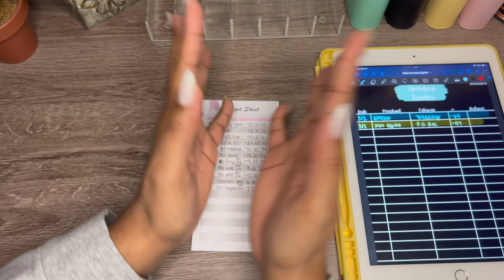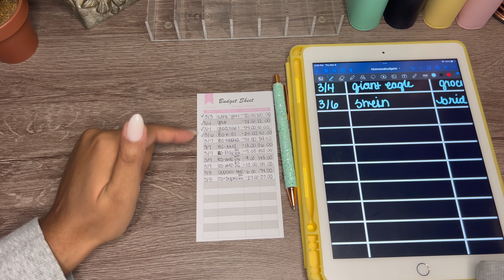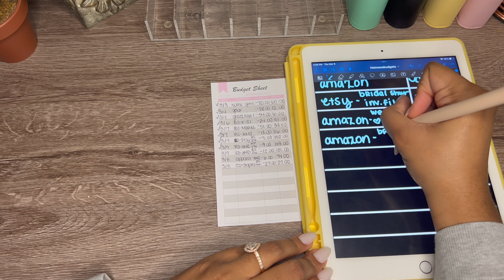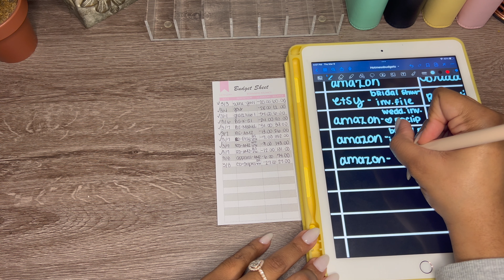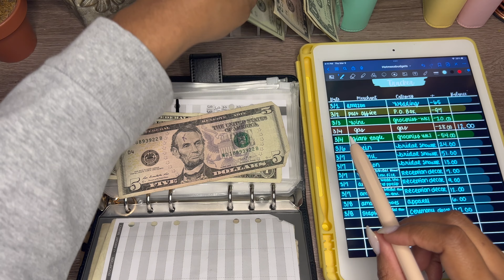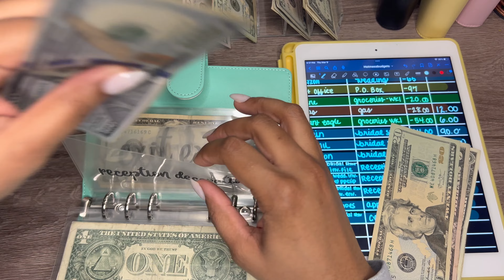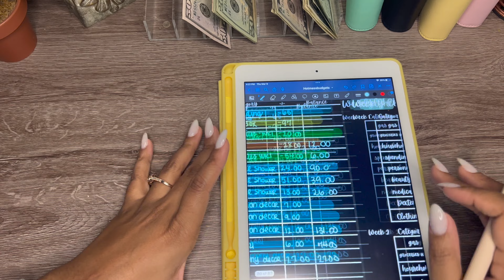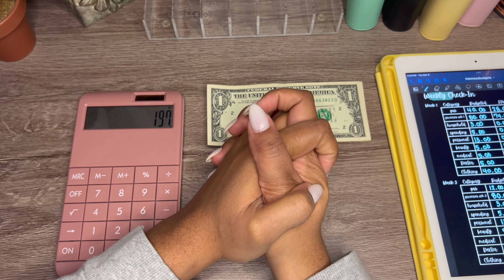Weekly check-in | WEDDING CHIT-CHAT AND SNEAK PEAKS| MARCH BUDGET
Hello and welcome to Hotmessbudgetsville✨😊

Happy Friday, I hope this week is ending well for you! Today I am giving yall a sneak peak of some wedding stuff! We had quite a few wedding purchases this week but mainly for my bridal shower!

Thank you guys so much for watching and I will see y'all on Sunday for my paycheck budget 🤗💕

Countdown to wedding day = 85 DAYS

📲 Instagram and TikTok: hotmessbudgetss

Links:
All cash envelopes are made by me and are available on my Etsy shop:

Pink Calculator:

Cash Envelopes:

Apple Pencil:

My iPad is the 9.7inch, 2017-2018 model

iPad case: